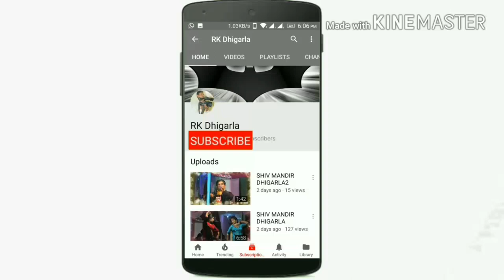|| by RK Dhigarla BARE RSILE NYN SAKHIYO danec ajli ji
commenat kare dosto